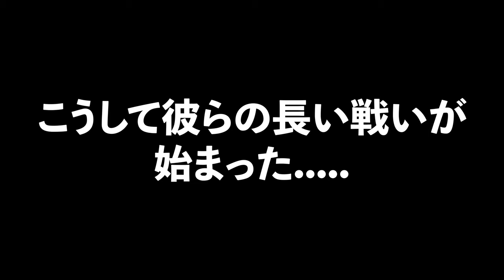【Vlog】新しい挑戦をしてきました。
こんにちは、まさきちです。今回は「ふれんてボックス」という企画に参加してきました。
「非接触」がテーマのこの時代ならではの新しいパフォーマンスだったと思います。

あ、もちろん場所は時間延長しました。１０分じゃ無理でした。

ふれんてボックス参加メンバーはこちら